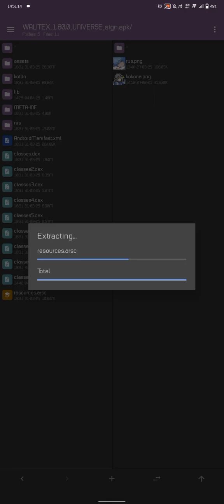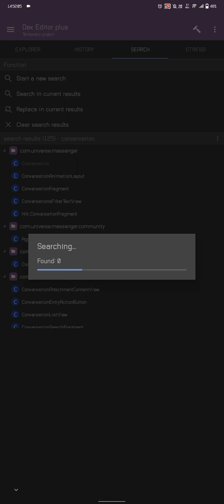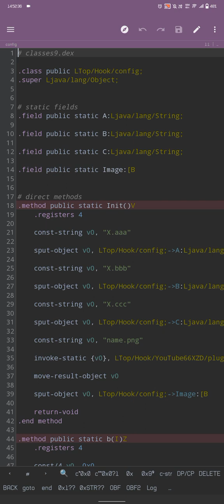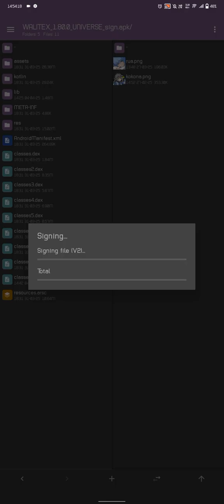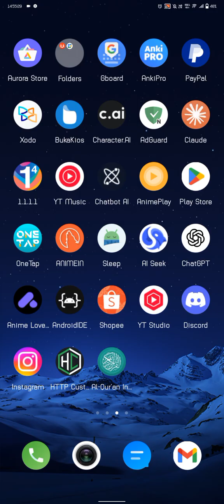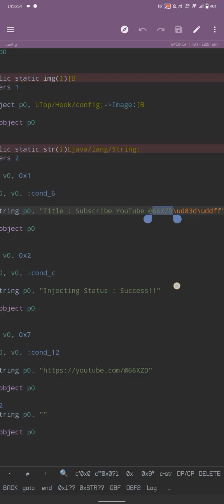[ Tutorial ] Add Message via ad/Website Auto Hook WhatsApp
Link File?
Password?

Check Comments☕🗿